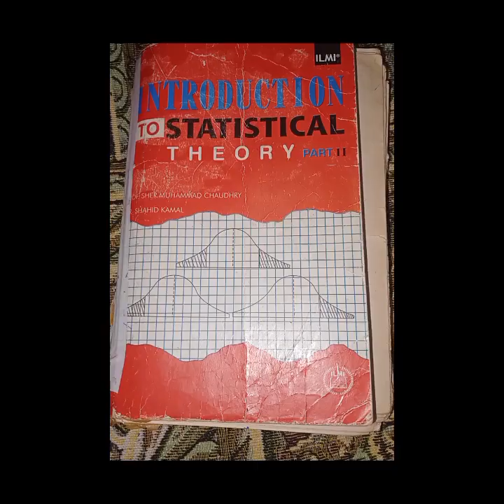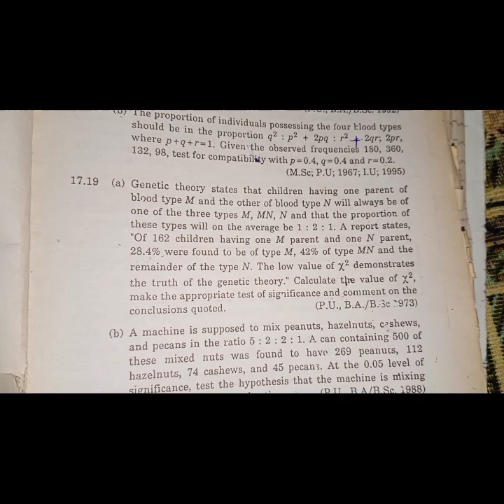Solved Exercise Q#17.18 to 17.20 (Part#7) ||Chapter#17 ||Chi-Square Distribution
Chapter#17
Chi-Square Distribution & Statistical Inference